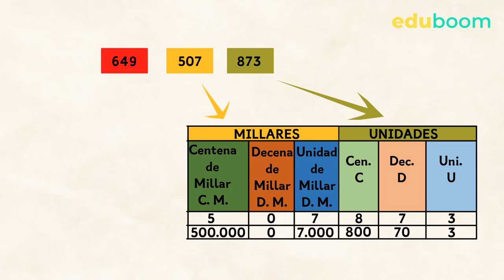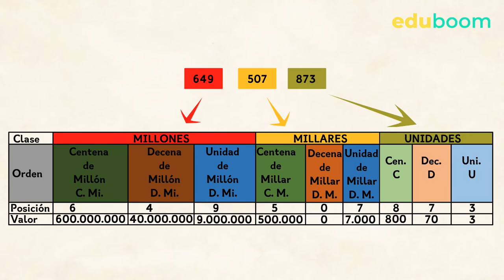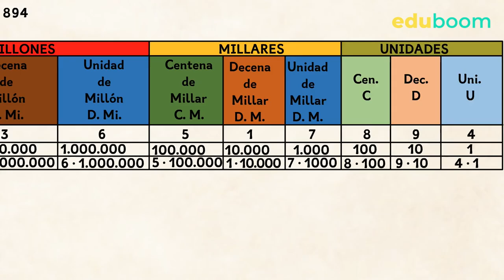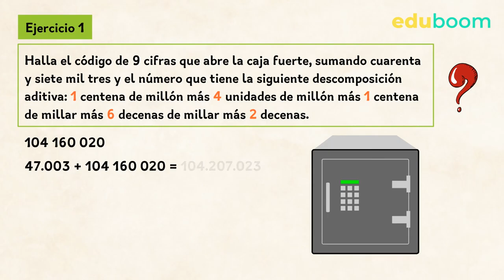Descomposición números naturales │ Matemáticas, 6º Primaria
✅ ¡Continuamos nuestra cadena de nuevos conocimientos en Matemáticas de 6º de Primaria con la descomposición de números naturales! Aprendemos por qué es tan importante la descomposición de los números. Cada cifra tiene un orden, una posición y un valor, por eso verás que nuestro sistema de numeración es un sistema decimal y posicional. Cada número tiene un valor y una orden dependiendo de la posición que ocupan, por lo cual aprenderemos a descomponer los números de diferentes formas. Una de las descomposiciones es la descomposición aditiva o sumativa y la otra es aditiva multiplicativa. Por último haremos un ejercicio para practicar. Y esto será todo! No te olvides de ponerte a prueba y ¡dale al play!

encontrarás miles de videolecciones y test de Matemáticas, Lengua Castellana y Literatura, Física y Química, Biología y Geología, Ciencias de la naturaleza e Inglés! ¡Todas las lecciones siguen el plan de estudios oficial y te explican todo de manera muy sencilla!